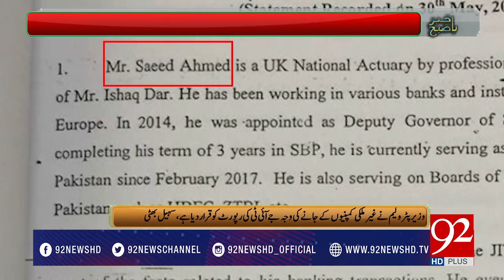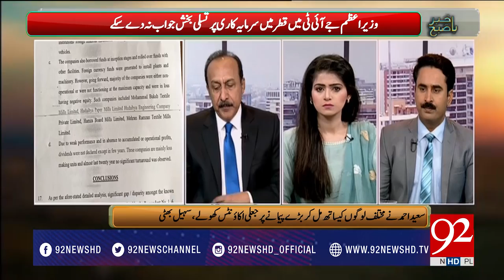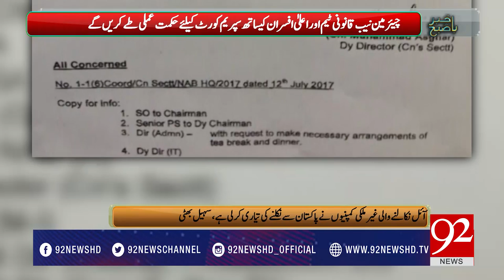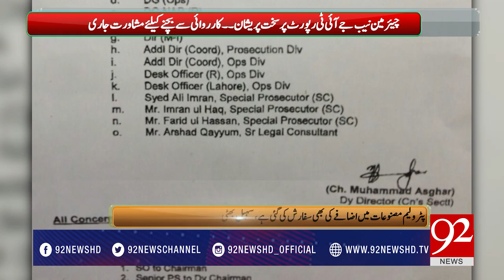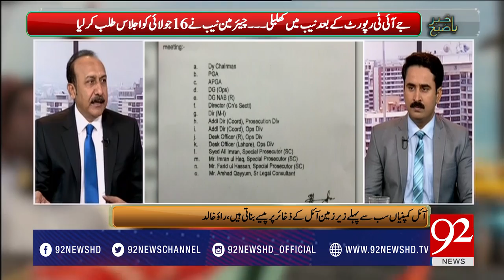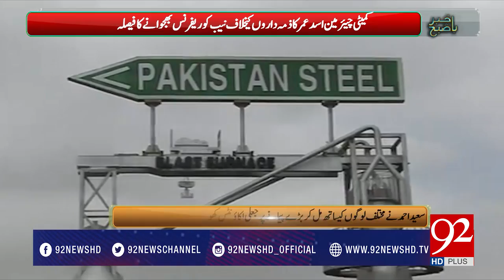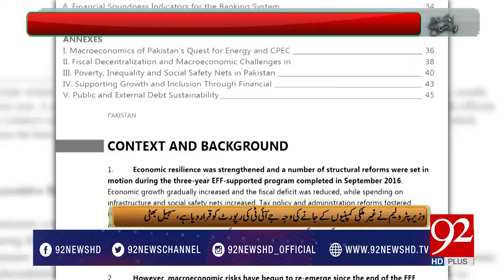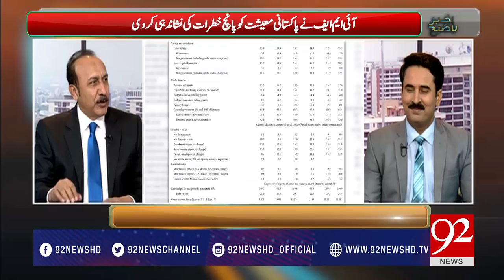Bakhabar Subh- 15 July 2017 - 92NewsHDPlus